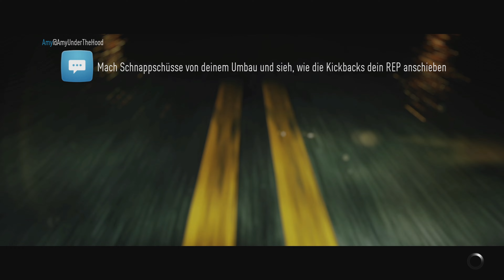LETS PLAY NEED FOR SPEED 2015 PART 30 ICH BIN EIN COP MAGNET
Need for Speed ist ein Open-World-Spiel aus dem Genre der Rennspiele, entwickelt von Ghost Games und vertrieben durch Electronic Arts. Es erschien am 3. November 2015 bzw. am 5. November 2015 für die Konsolenplattformen PlayStation 4 und Xbox One. Eine Version für Windows-PCs folgte am 15. bzw. 17. März 2016.

Folgende Kooperation: ROWI

POWER OF THE GAME

CODE: POTG
was ist Just Legens?
Just Legens ist ein Booster der für Zocken, Arbeiten , Lernen und beim Sport geeeignet ist und Natürliche Aromen, Vegane Inhaltsstoffe, Wichtige Vitamine und Zero Zucker beinhaltet.
Ich habe ihn natürlich getestet und bin sehr überzeugt mit den Booster und schmeckt sehr gut.

was ist instant Gaming?
Instant Gaming ist eine Gaming-E-Commerce-Plattform, die es Spielern ermöglicht, digitale Versionen ihrer Lieblingsspiele zu ermäßigten Preisen zu durchsuchen und zu kaufen. Instant Gaming verfügt über einen breiten Produktkatalog für alle Gaming-Plattformen.

Über diesen link könnt ihr ganz normal Einkaufen ohne was trauf zu zahlen  sondern ihr könnt mich unterstützen wenn ihr normale Spiele kauft
 mit den Geld werde ich dann Spiele holen die ich für Lets Play oder Game Movie holen kann

Vielen Dank für eure Unterstützeng

Meine Zentrale und Programme zum schneiden und Rändern:

32 GB Arbeitsspeicher
2 TB SSD  10 TB HDD für Videos